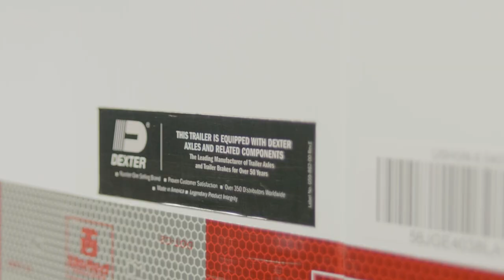DEXTER: Custom Trailer Accessories